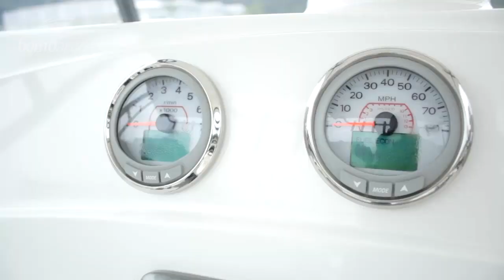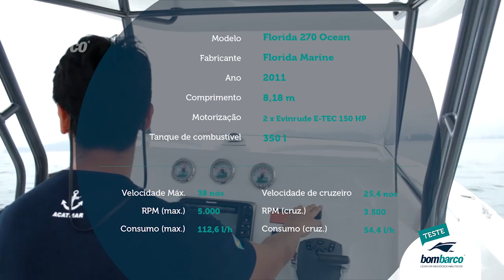Flórida 270 - Raio-X Bombarco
Márcio Ishihara faz o Raio-X da Flórida 270, uma lancha bem equipada para pesca oceânica e confortável para passeios em família.